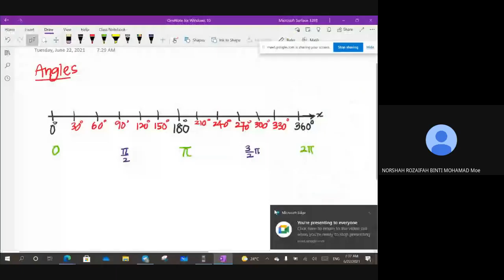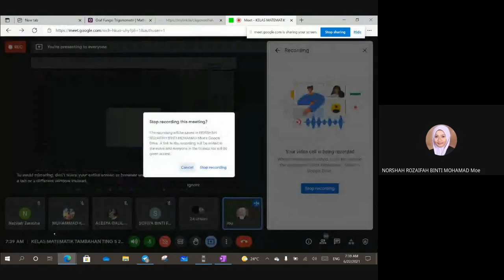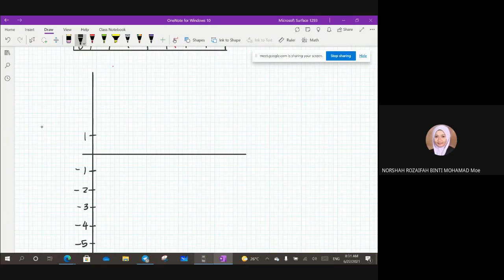Additional Mathematics: Sin, Cos, Tangent Functions (22 June 2021)